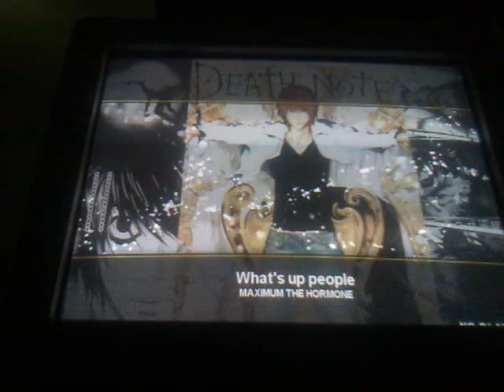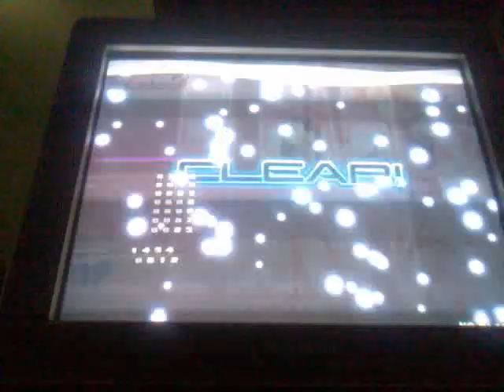Song What's up people Player Kaitaichi